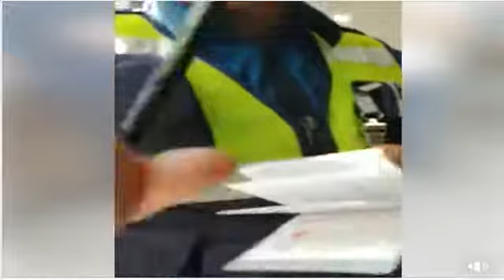부정선거 2018 6 9 Ballot stamp pre printed rather than stamped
6월9일사전투표소의 선관위 위법사실.  At a pre-election voting location. The election committee worker printed a ballot, which pre-printed a stamp, to give to a voter.  According to the law, the stamp must be hand-stamped on the ballot by the worker, just before the ballot is handed to the voter.  The voter tells this fact to the worker, and the worker apparently doesn't know it, and argues that's how the process works. The voter says that's against the law,  but the election worker keeps arguing.